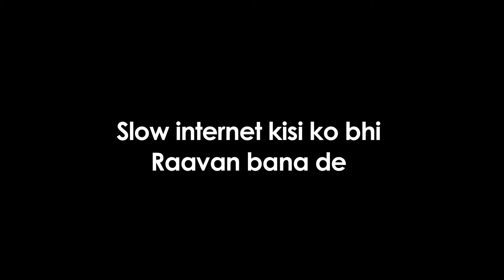HighSpeedDussehra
for hathway by vineet delhi creation